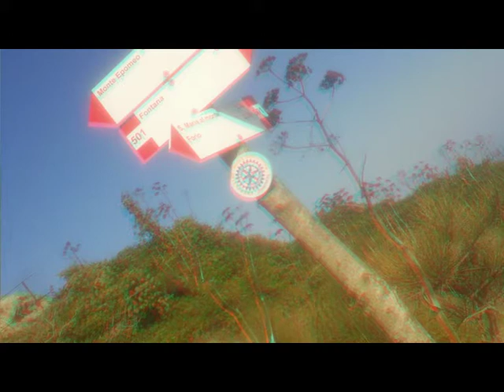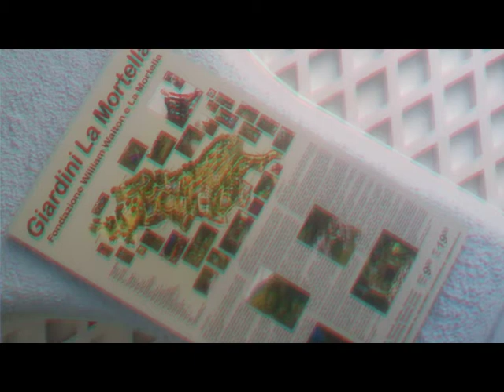Anaglyph ISCHIA Pictures [by Sergio Conegliano]